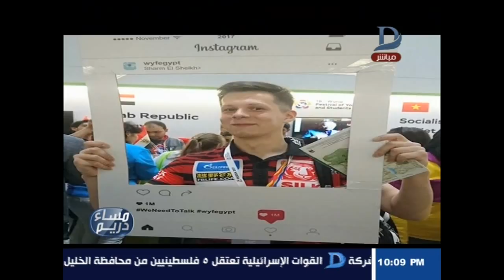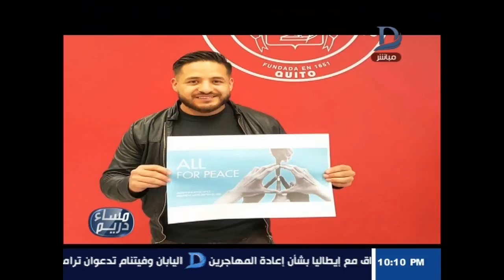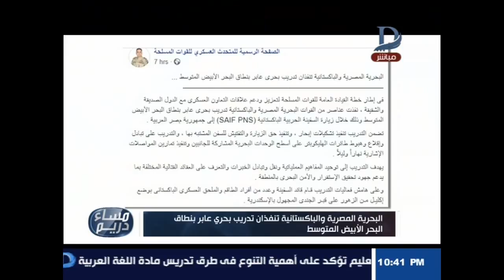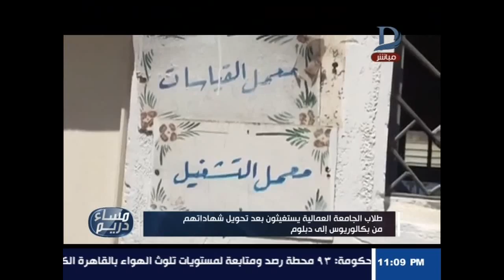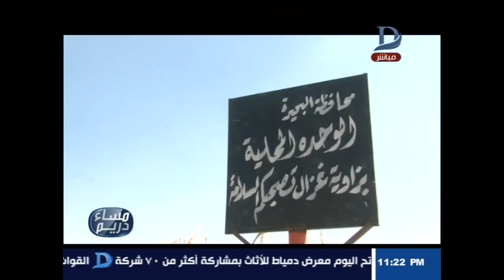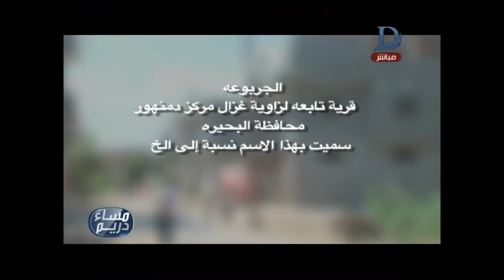مساء دريم مع منة فاروق والحوار الكامل حول أزمة "التوك توك" فى مصر حلقة 13-9-2018